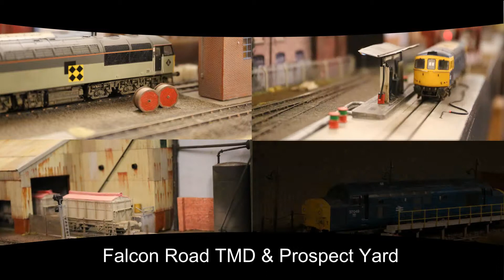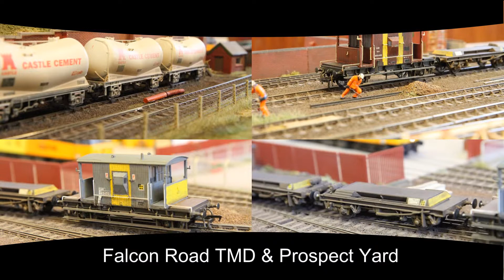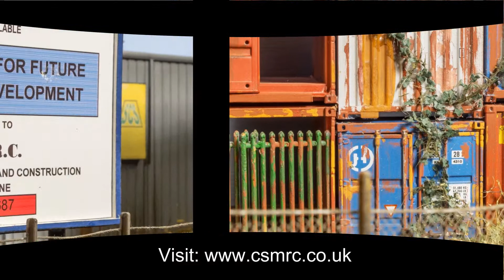Falcon Road TMD & Prospect Yard. DCC Sound. csmrc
The 00 Gauge DCC layout from Carshalton & Sutton Model Railway Club. Available for exhibitions throughout the UK.